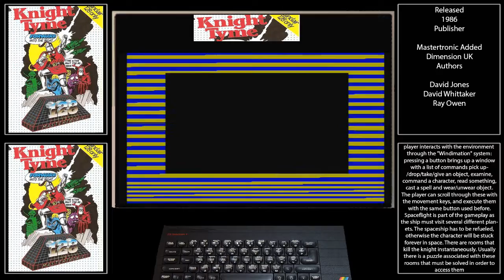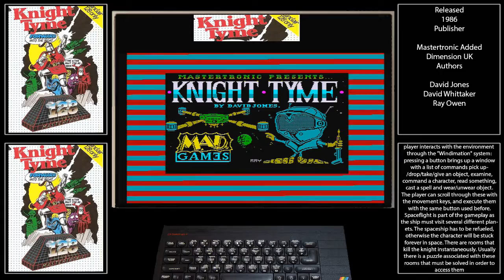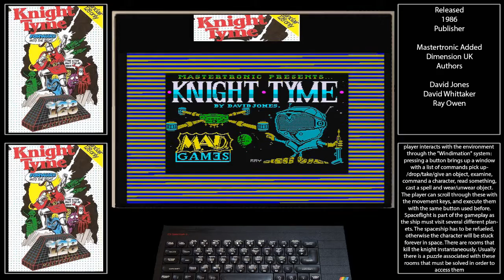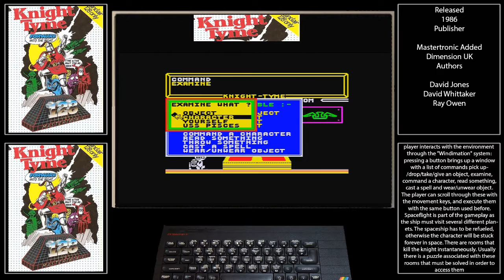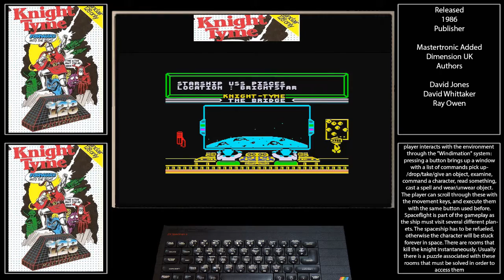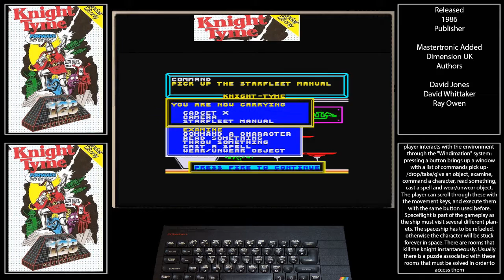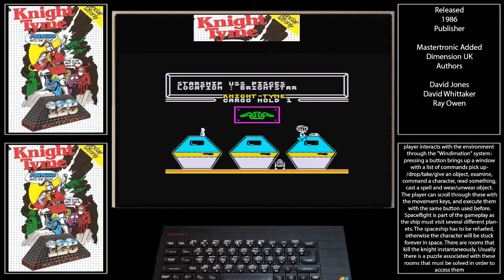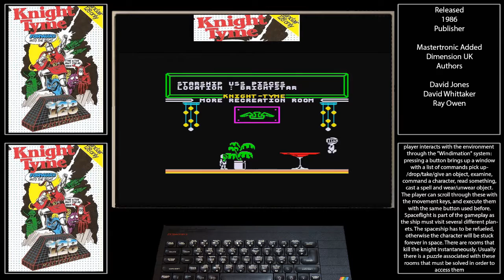ZX Spectrum 128k Knight Tyme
ZX Spectrum load up and quick game play of Knight Tyme